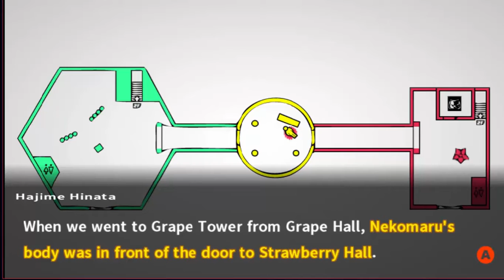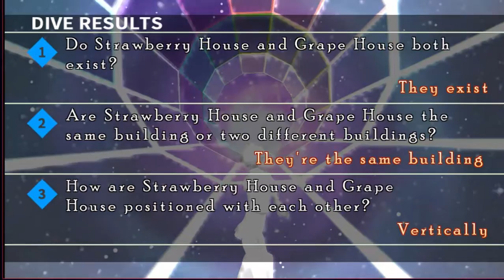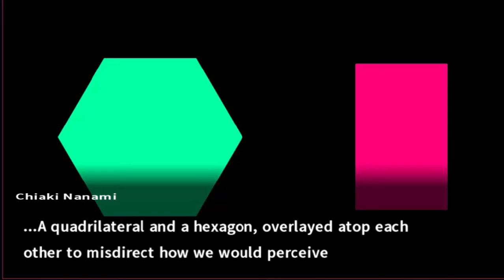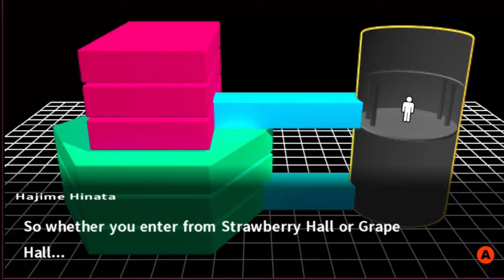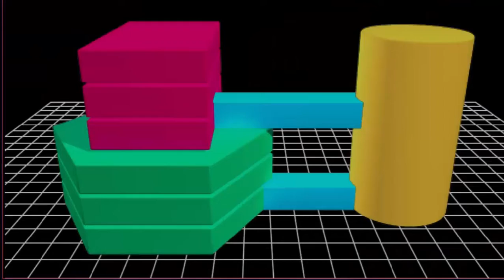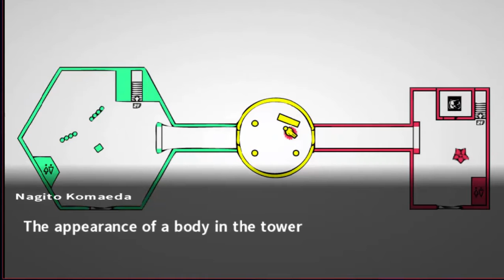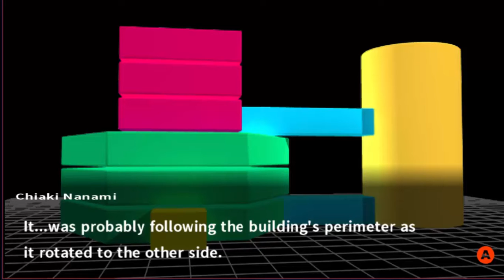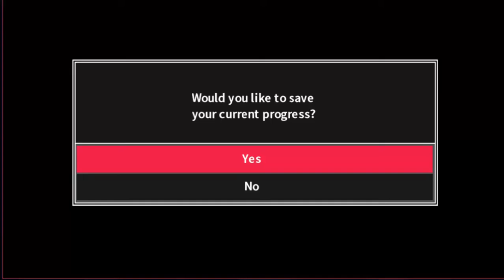Let's Play Danganronpa 2: Goodbye Despair[Blind] Episode 25 The 4th trial part 1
Nagito have change.